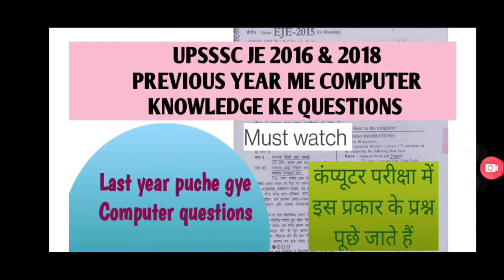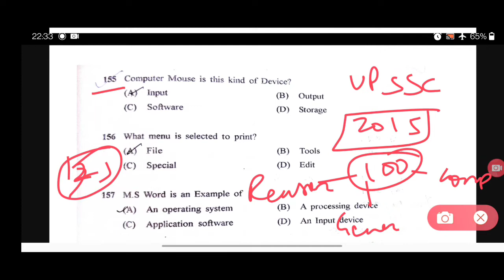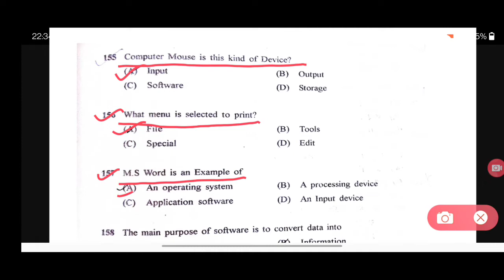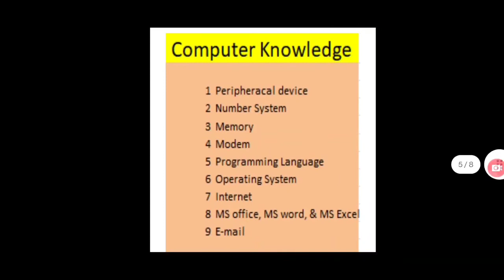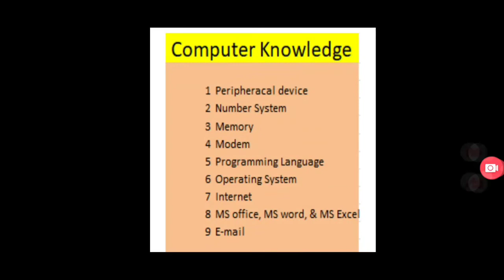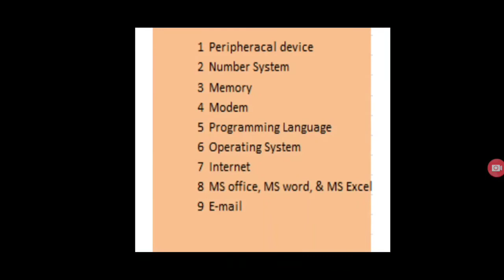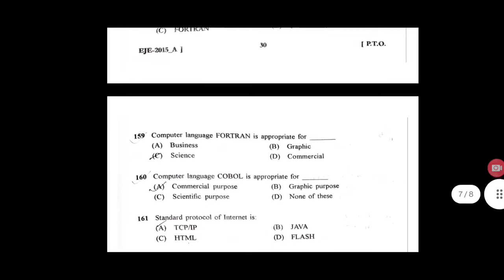UPSSSC JE 2016 Computer knowledge previous year question || COMPUTER KNOWLEDGE SYLLABUS || STRATEGY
Join Telegram for MCQ daily at 09:00 PM

UPSSSC JE 2016 || VERY IMPORTANT TOPICS FOR PAPER - 1st || 500/400+ marks ke liye || UPSSSC Je 2018

UPSSSC JE 2016 exam || best strategy last 24 days time table and more || upsssc je 2018